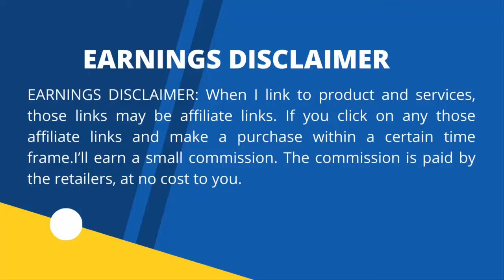OXO Kitchen Utensil Set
Slim-lined, space-efficient utensil holder with 14 of OXO's most important everyday kitchen tools Includes flexible turner, 12-inch tongs, square turner, spoon, slotted spoon, grater Also includes a swivel peeler, ice cream scoop, potato masher, can opener, balloon whisk, spatula, meat tenderizer, pizza wheel, and holder Nylon and silicone tools are safe for non-stick surfaces; heat resistant up to 400 degrees F Large capacity utensil holder includes a removable drip tray; dishwasher safe. The style of the base may vary.